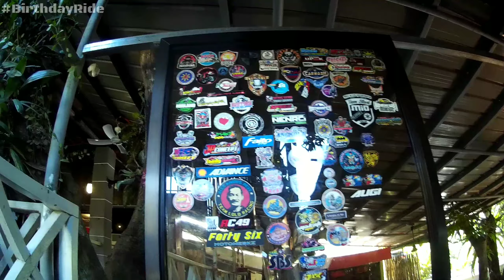Marilaque Ride Epic Failed | Z200S & OBR | Di Na Umabot ng Jariels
I've decided to take a ride as I celebrate my Birthday with my Wife who also just celebrated her Birthday recently, some parts of the video will show you how I use the front brake while cornering, I wish I could make a separate video for that one just in order for me to explain to others how important the front brake is when it comes to cornering.

I hope you like this one and please keep on supporting my channel

Artist/Composer: biBoyLMD
Recorded under El Katipunan Music Production